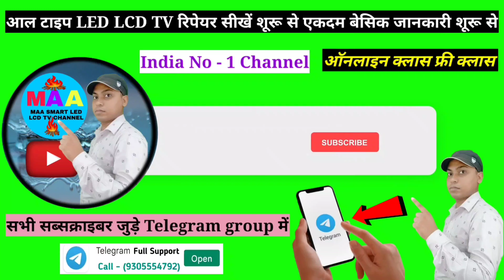कोई भी tv में von vghm वोल्टेज नही बन रहा है यह विडियो देखिए जल्दी से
vgh voltage kissing
vgh voltage low
vgh vgl avdd vcom voltage missing
panel voltage name
panel voltage
vgh voltages
vgh vgl voltages
vgl vgh voltages
voltage
vgh voltage drip
led tv vgh voltage
panel vgh voltage
vgh voltage explain
vdd voltage
vgm gama voltages
vgh voltage full from
lcd panel vgh voltag
avdd voltage
hvdd voltage
core voltage
gama voltage
how to work vgh voltage
vgh vgl voltage problem
vgh vgl voltage missing